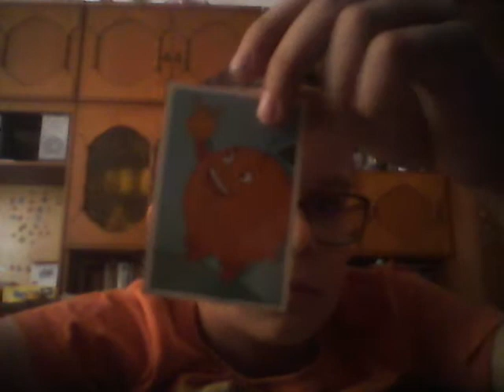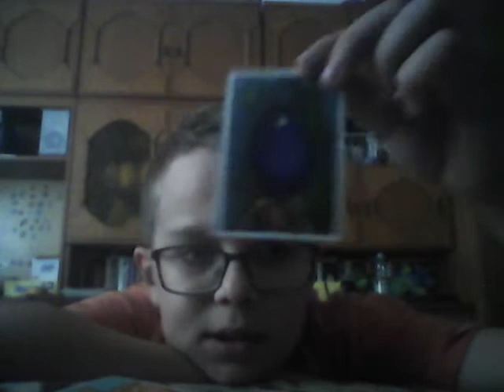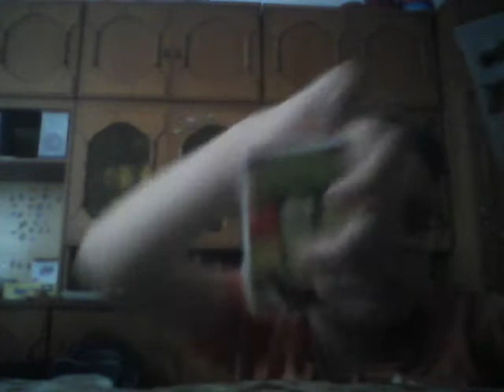2 czeńść moje karty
Dajcie dużo subskrypcji i Dzwoneczek